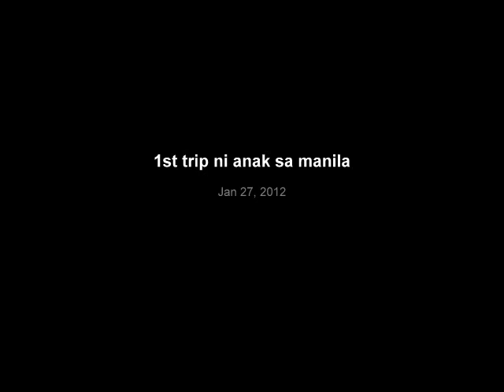1st trip ni anak sa manila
dave raven, rosalie, tesie and maricris